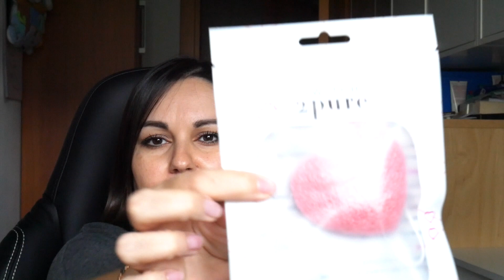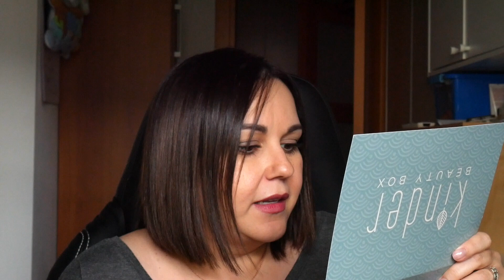HO FATTO UNA CAVOLATA: KINDER GIUGNO 2020 | clamoroby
In questo video spacchetto in diretta il beautybox della Kinder (KINDER BOX giugno 2020) e mi rendo conto di avere fatto una grandissima cavolata; il box contiene prodotti di bellezza di vario genere (vitamine per i capelli, proteine, prodotti per il viso, maschera per capelli, prodotti per la pelle grassa e per i brufoli, maschere viso, ecc.) Devo dire che  questo box  ha attirato la mia attenzione per via della qualità dei prodotti contenuti. Tutto è vegan e cruelty free, oltre ad avere un ottimo inci;
Questo box ha il valore di 86$ con una spesa mensile di circa 24$.

Se questo video ti è piaciuto ricordati di mettere mi piace e di iscriverti al mio canale per poter vedere i miei video e far parte di questa splendida famiglia virtuale.
Toccando la campanella riceverai una notifica ogni volta che farò l'upload di un nuovo video.
Caricherò sempre di giovedì ma è possibile che i video a settimana siano di più.

I prodotti nominati nel video sono stati acquistati da me con i miei soldi.

Cosa uso per i miei video:

1. FOTOCAMERA

2. MICROFONO

3. RING LIGHT

EDIT: IMOVIE

Da qui puoi smettere di leggere :)